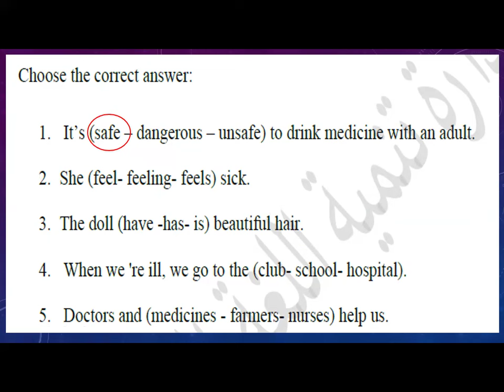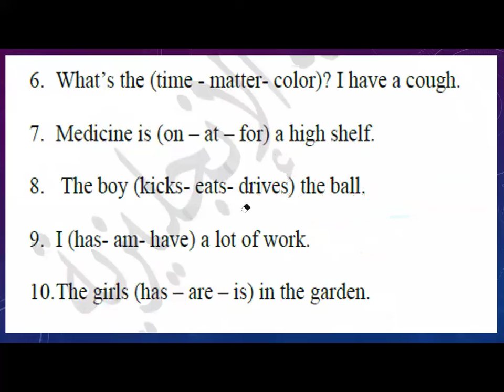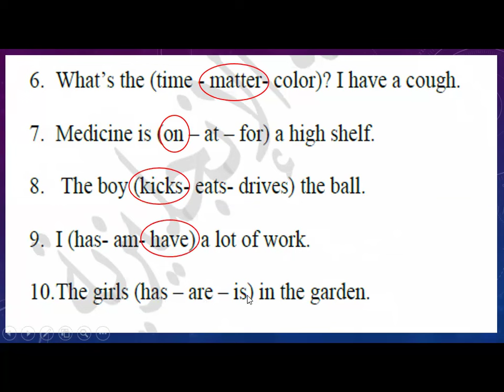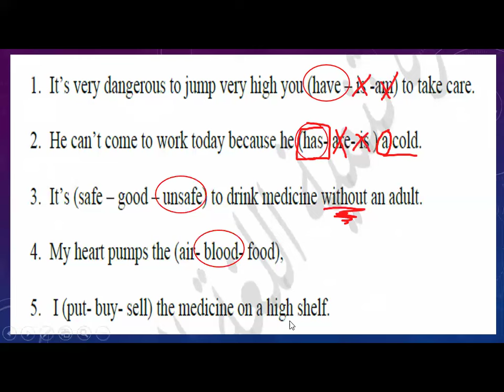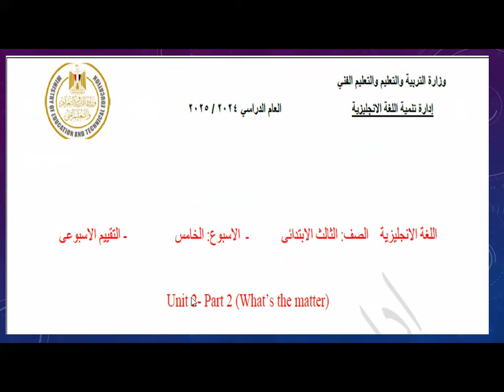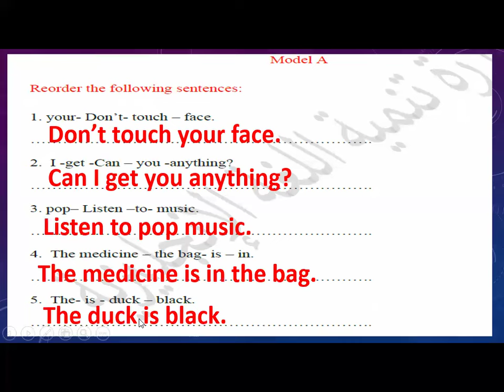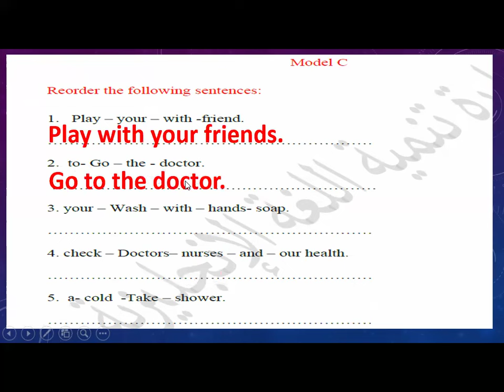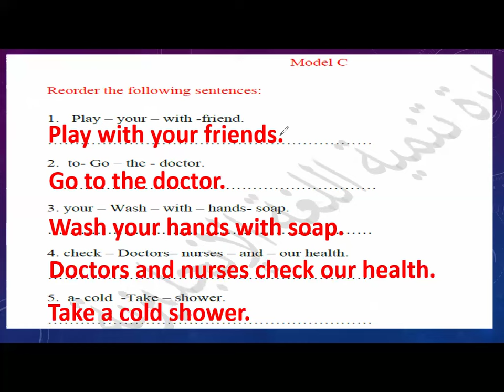ثالثة ابتدائي الاسبوع الخامس حل تقييمات وزارة التربية والتعليم لغة انجليزية الصف الثالث الابتدائي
حل تقييمات وزارة التربية والتعليم  لغة انجليزية الصف الثالث الابتدائي